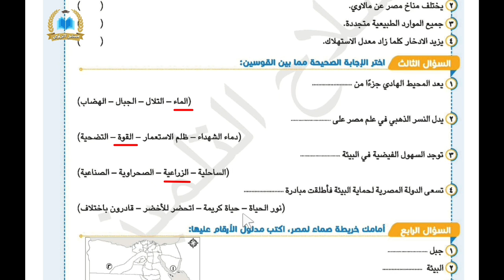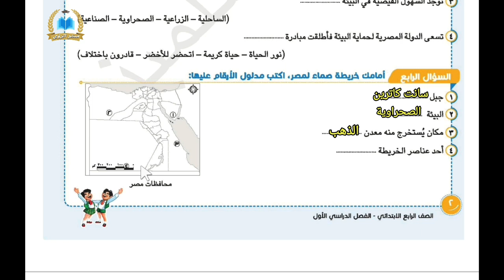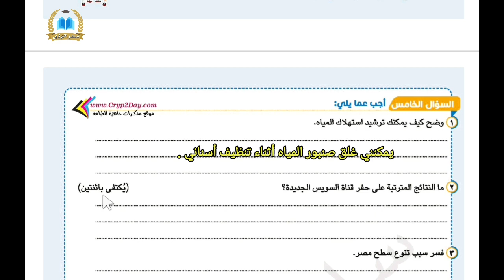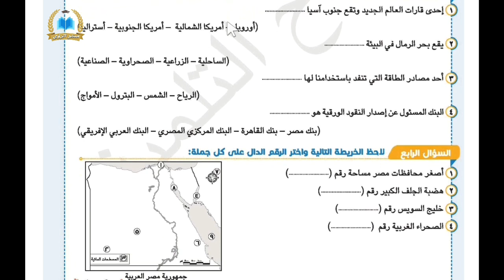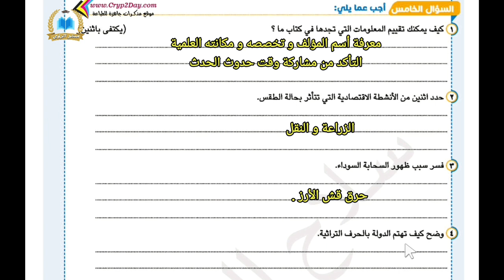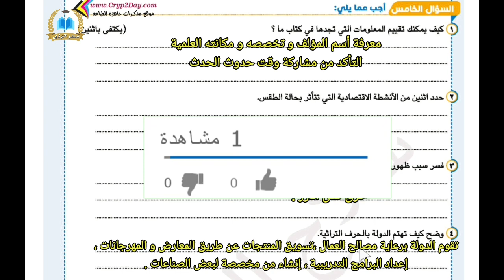امتحان متوقع دراسات اجتماعية | الصف الرابع الابتدائي | الترم الاول 2022 | امتحان نصف العام | جزء 2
حل نماذج استرشادية لاختبارات نصف العام مادة دراسات اجتماعية الصف الرابع الابتدائي الترم الاول 2022 ، حل 2 نموذج امتحان نصف العام مادة الدراسات الاجتماعية الصف الرابع الابتدائي الفصل الدراسي الاول 2022 .
قوائم تشغيل تهمك :
♡ الصف الأول الابتدائي الترم الاول و الثاني 2021 :
1- لغة انجليزية الصف الاول الابتدائي الفصل الدراسي الثاني 2021 :

♡ الصف الثاني الابتدائي الترم الاول 2022 :
1_ رياضيات الصف الثاني الابتدائي الترم الاول 2022 المنهج الجديد :

♡ الصف الثالث الابتدائي الترم الاول و الثاني 2021 المنهج الجديد :
1- لغة انجليزية الصف الثالث الابتدائي الترم الاول 2021 المنهج الجديد :

♡ الصف الرابع الابتدائي الترم الاول 2022 المنهج الجديد :
١_ علوم الصف الرابع الابتدائي الترم الاول 2022 المنهج الجديد :

♡ الصف الخامس الابتدائي الترم الاول و الثاني 2021 :
١-  لغة عربية خامسة ابتدائي الترم الثاني 2021 :

♡ الصف السادس الابتدائي الترم الاول 2022 :
1_ لغة عربية الصف السادس الابتدائي الترم الاول 2022 :